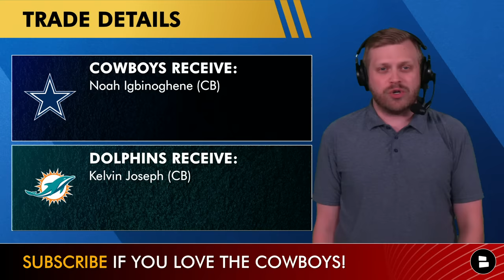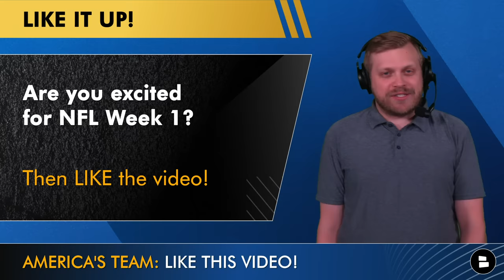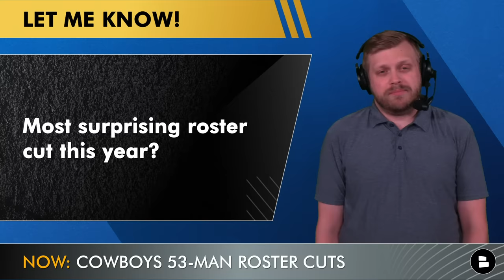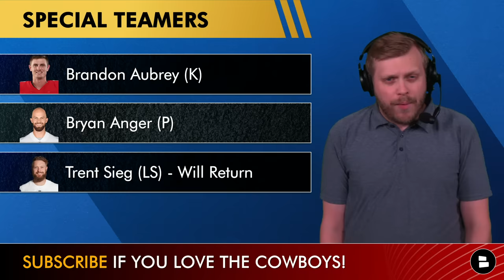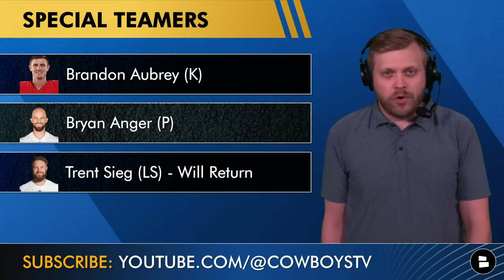JUST IN: Cowboys Roster SET - Initial 53 Man Roster Cuts For 2023 Ft. Will Grier And Matt Farniok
Dallas Cowboys’ 53-man roster is set after Mike McCarthy, Stephen Jones, Jerry Jones and Will McClay made their initial Cowboys roster cuts. Cowboys news on the cuts is made possible by True Classic! Other notable roster cuts were Will Grier, Jabril Cox, Isaiah Land and Matt Farniok.

The Cowboys Report is LIVE every Monday at 4p ET / 3p CT! Join host Tom Downey every week for Dallas Cowboys rumors & news coverage + Live Q&A!

With the Cowboys’ love of releasing veterans to re-sign after players go on IR, expect some of those names to re-sign to the roster or Cowboys practice squad.

Cowboys rumors will heat up in the coming days around possible Cowboys roster moves. The Cowboys will likely place a few players on I.R., like Nahshon Wright and maybe more. But there’s been buzz that the Cowboys might not be done making moves yet, with the offensive line still a red flag.

Cowboys cuts:
Seth Green (TE)
Ben Banogu (DE)
Alec Lindstrom (IOL)
Quinton Bohanna (DT)
Sheldrick Redwine (S)
Dennis Houston (WR)
Jabril Cox (LB)
Malik Davis (RB)
Isaac Alarcon (DT)
Sean McKeon (TE)
Dontario Drummond (WR)
Jalen Cropper (WR)
Isaiah Land (LB)
D’Angelo Mandell (CB)
Tyrus Wheat (OLB)
Brock Hoffman (IOL)
Earl Bostick Jr. (OT)
Matt Farniok (IOL)
Malik Jefferson (LB)
Will Grier (QB)
Jose Barbon (WR)
Tyron Johnson (WR)
Simi Fehoko (WR)
Princeton Fant (TE)
Alex Taylor-Prioleau (OT)
Durrell Johnson (DE)
Myles Brooks (CB)
Josh Butler (CB)
Tyler Coyle (S)

Dallas Cowboys players placed on I.R., ending their seasons:
Josh Ball (OT)
David Durden (WR)
DeMarvion Overshown (LB)
John Stephens Jr. (TE)

Cowboys who will likely be re-signed after other players are placed on IR:
Trent Sieg (LS)
Chuma Edoga (OL)
C.J. Goodwin (DB)

Dallas Cowboys initial 53-Man roster for the 2023 NFL season:
QB - 3
Trey Lance (QB)
Dak Prescott (QB)
Cooper Rush (QB)
RB - 4 (+1)
Rico Dowdle (RB)
Hunter Luepke (RB)
Tony Pollard (RB)
Deuce Vaughn (RB)
Ronald Jones (RB) - Suspended
WR - 6 (+1)
Jalen Brooks (WR)
Brandin Cooks (WR)
Michael Gallup (WR)
CeeDee Lamb (WR)
Jalen Tolbert (WR)
KaVontae Turpin (WR)
David Durden (WR) - I.R.
TE - 3 (+1)
Jake Ferguson (TE)
Peyton Hendershot (TE)
Luke Schoonmaker (TE)
John Stephens Jr. (TE) - I.R.
OL - 8 (+ 1)
Tyler Biadasz (Center)
Josh Ball (OL) - IR
T.J. Bass (OL)
Zack Martin (OG)
Asim Richards (OL)
Tyler Smith (OG)
Tyron Smith (OT)
Terence Steele (OT)
Matt Waletzko (OT)
DT - 6
Viliami Fehoko Jr. (DL)
Neville Gallimore (DT)
Chauncey Golston (DL)
Johnathan Hankins (DT)
Osa Odighizuwa (DT)
Mazi Smith (DT)
DE - 5
Dorance Armstrong (DE)
Dante Fowler Jr. (DE)
DeMarcus Lawrence (DE)
Micah Parsons (DE)
Sam Williams (DE)
LB - 3 (+1)
Damone Clark (LB)
Devin Harper (LB)
Leighton Vander Esch (LB)
DeMarvion Overshown (LB) - I.R.
CB - 7
DaRon Bland (CB)
Noah Igbinoghene (CB)
Trevon Diggs (CB)
Stephon Gilmore (CB)
Jourdan Lewis (CB)
Eric Scott Jr. (CB)
Nahshon Wright (CB)
Safety - 6
Markquese Bell (S)
Malik Hooker (S)
Jayron Kearse (S)
Israel Mukuamu (S)
Juanyeh Thomas (S)
Donovan Wilson (S)
ST - 2
Brandon Aubrey (K)
Bryan Anger (P)
Trent Sieg (LS) - will return

The NFL cut deadline was Tuesday, August 29th at 4 pm ET. The Cowboys had plenty of roster cuts to make and although many of the cuts today will end up on the Cowboys practice squad, it is difficult trimming the roster down to 53 players.

- Cowboys News And Rumors After 31-16 WIN vs. Raiders: Josh Ball Injury, Will Grier + OC Dak Prescott

The only way to get each of our Cowboys YouTube videos is to set your notifications to all instead of "personalized." Click that bell icon to change it now!

Are you excited for NFL Week 1? Then LIKE the video!

Comment now:
- Most surprising roster cut this year?
- Rate the Cowboys roster: 1-99
- Name a player you want the Cowboys to add!

Find Dallas Cowboys news, rumors & updates in real time by following Tom Downey on Twitter